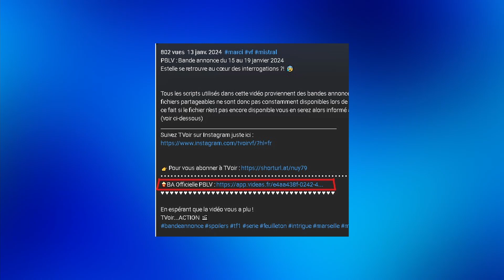Plus belle la vie : Bande annonce du 24 au 28 juin 2024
Jennifer passe pour une inconsciente devant son compagnon Samuel ?! 😰

Tous les scripts utilisés dans cette vidéo proviennent des bandes annonces officielles diffusées à la télévision et/ou des informations partagées par les producteurs des séries disponibles en ligne. Les fichiers partageables ne sont donc pas constamment disponibles lors de la sortie de cette vidéo ce qui peut expliquer certaines confusions entre la bande annonce officielle et les informations obtenues. De ce fait si le fichier n'est pas encore disponible vous en serez alors informé avec le petit emoji ⌛
(voir ci-dessous)